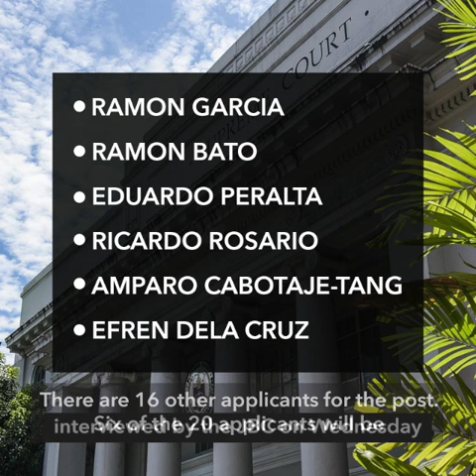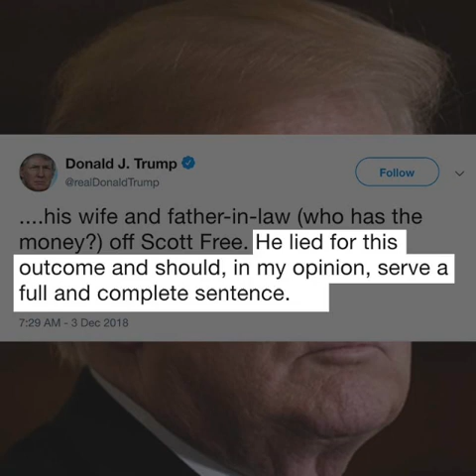Duterte to Malacañang staff: P50,000 bonus | Evening wRap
Not to be outdone by Sara, Duterte raises Malacañang Christmas bonus
Ahead of JBC interviews, SC lists recommendation for next justice
House approves bill renaming Clark airport after Diosdado Macapagal
Trump calls for his ex-lawyer Michael Cohen to be jailed
Carol Danvers' past and more in new 'Captain Marvel' trailer

Follow Rappler for the latest news in the Philippines and around the world.